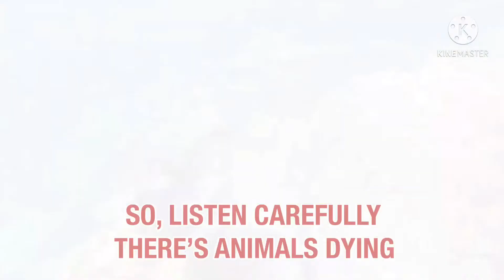ENVIRONMENTAL SCIENCE JINGLE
This video is made purposely for a duo presentation and I’m glad to share this with you guys!! I hope you enjoy watching this video